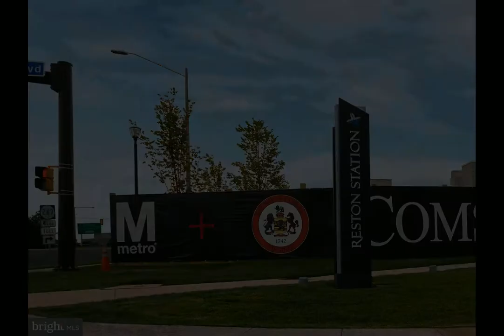1860 Stratford Park Place 103 Reston, VA 20190 - Condo - Real Estate - For Sale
Open House Saturday, Oct 31 from 12-3 pm and Sunday 12-3 pm.  Spacious corner unit with nearly 1400 square feet of fine living space! Home features a light-filled home office with large sliding glass doors, an open floor plan, high ceilings, a cozy gas fireplace, neutral designer paint, newer carpet, gorgeous plantation shutters, a large walk-in laundry room/storage. Owners suite with large walk-in closet, ensuite with soaking tub, double vanity sink, separate shower. Other features include 1 underground garage parking space, an extra storage unit, community pool. clubhouse, fitness center and much more. Home is conveniently located across from the Reston Town Center with easy access to fine dining and shops. Minutes to Wiehle Reston Metro Station, Dulles Toll Road.

George Torres
RE/MAX Distinctive Real Estate, Inc.